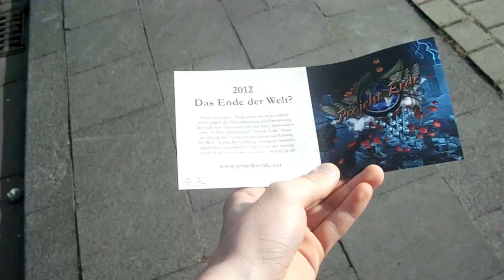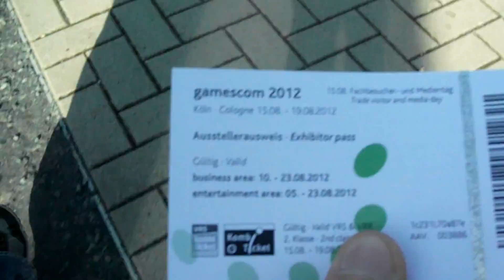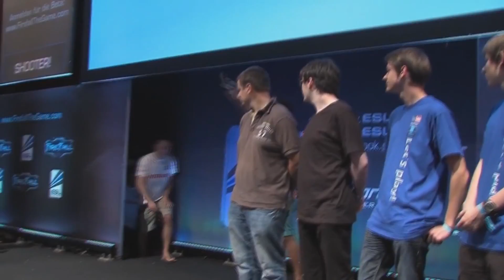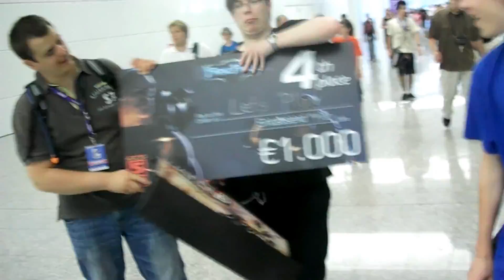Das war die Gamescom 2012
Einfach nur episch, genial und total überraschend war dieses Jahr die Gamescom...